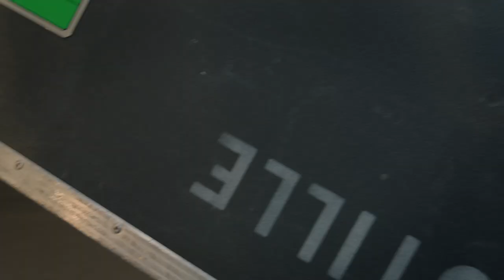Mercedes-Benz Evolution Tour: Bastille — Laura Palmer— Behind the Scenes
In the spirit of the Mercedes-Benz Evolution Tour, Bastille has reimagined the song “Laura Palmer.”  See the behind-the-scenes in this video and learn more about the Mercedes-Benz Evolution Tour